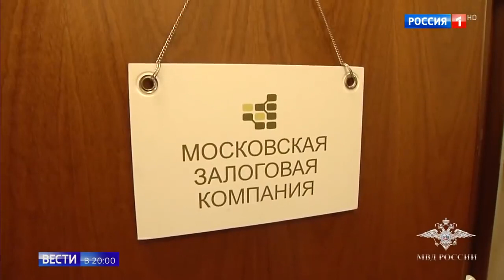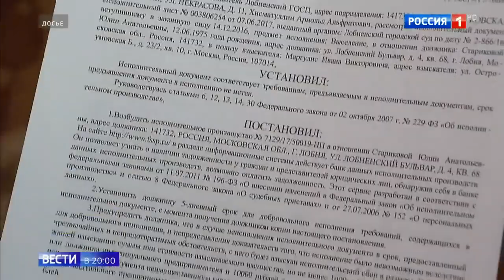Гусельников и Мошенники микрофинансисты оставляли людей без квартир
Гусельников и Мошенники микрофинансисты оставляли людей без квартир 29 11 18